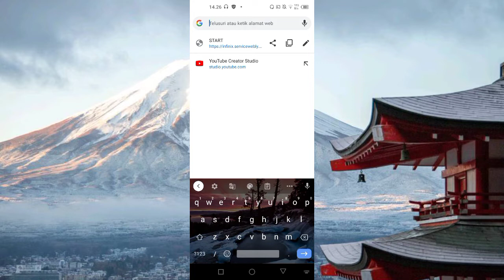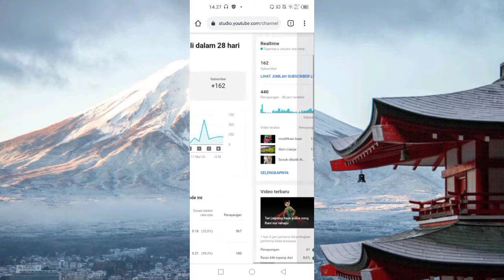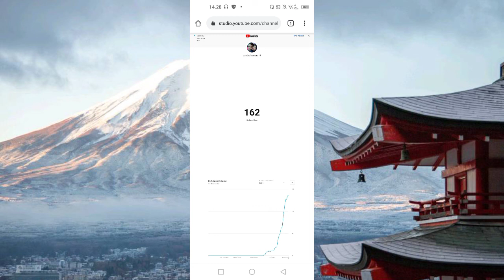Fitur baru YouTube studio